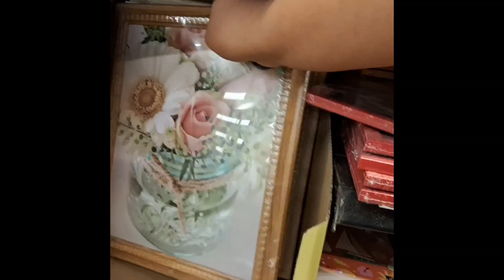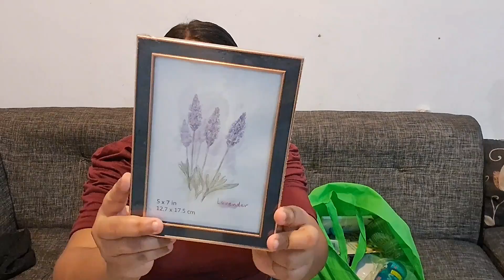Compras de prichos para el hogar.🛍🛍😱🤑👍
hola 👋 amig@s nuevo video de compras de la tienda prichos espero y les guste el video y me ayuden suscribance a mi canal, dele like y compartan.espero estén bien y nos veamos  en otro video 🙋‍♀️☺️